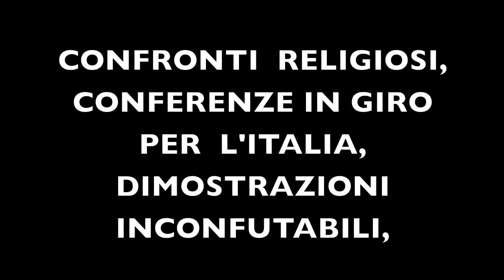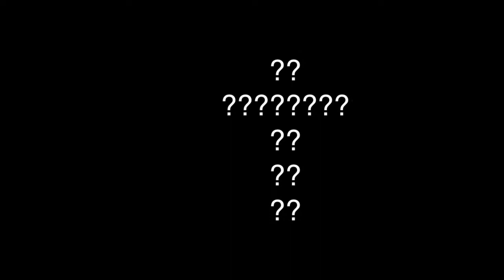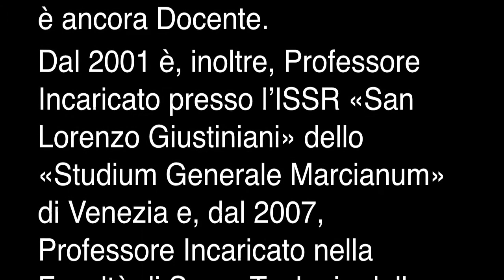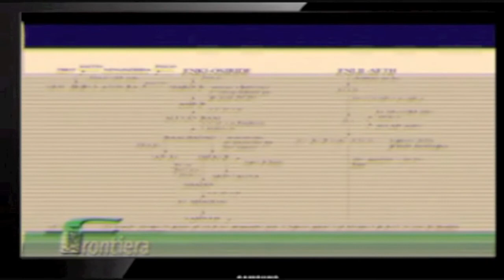De' Angelis remix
menzogne svelate  video remix